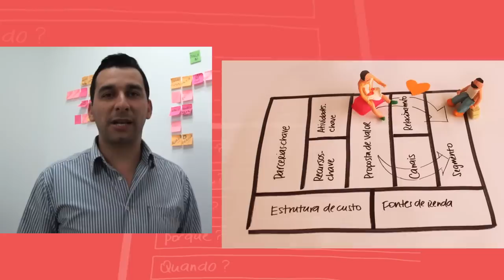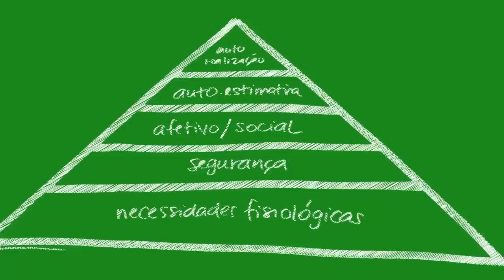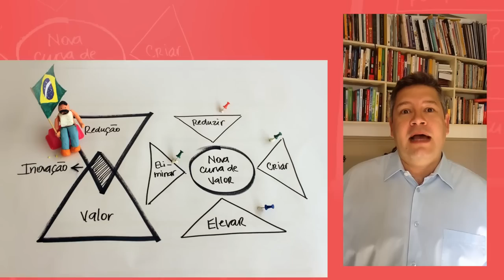"Ferramentas Visuais para Estrategistas" - Vídeo de apresentação com os coautores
Ferramentas Visuais para Estrategistas

Coordenação
Marcelo Pimenta

Design
Clarissa Biolchini

Edição de Textos
Maria Augusta Orofino

Cocriadores
Renato Nobre
Cristofer Lima
Clarissa Biolchini
Eduardo Strang
Érico Scorpioni
Flávio Vaz Peralta
Francisco Albuquerque
George Maeda
Márcia Maria de Matos
Maria Augusta Orofino
Renato Jannuzzi Cecchettini
Vera Lessa
Wagner Lima

Bonecos
Flammarion Vieira